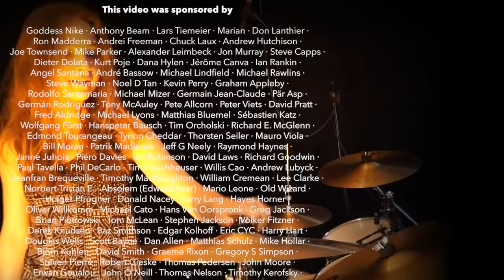Eight Miles High (The Byrds); drum cover by Sina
Having fun with my new Finger Cymbals!

My equipment:
Kirchhoff Schlagwerk